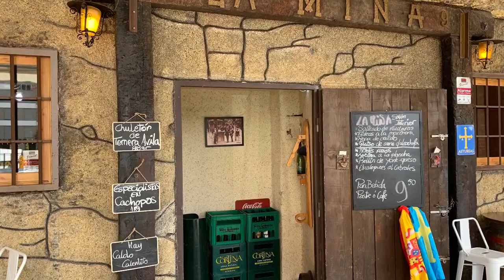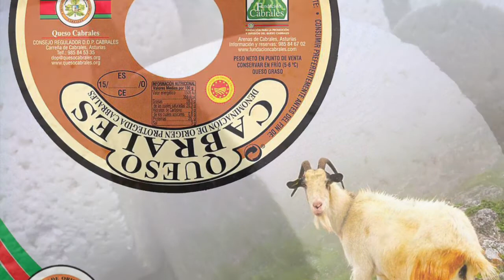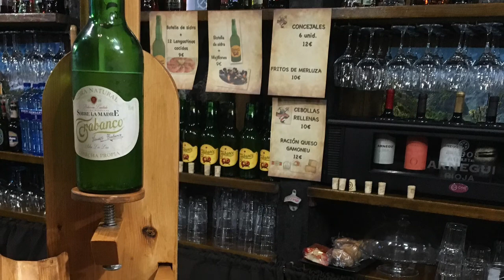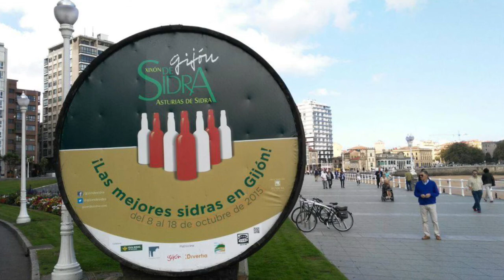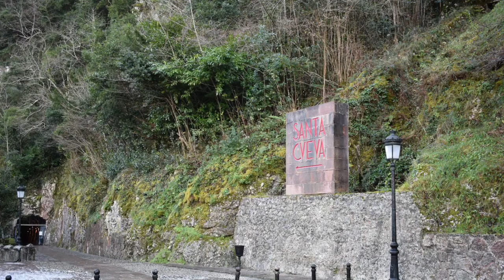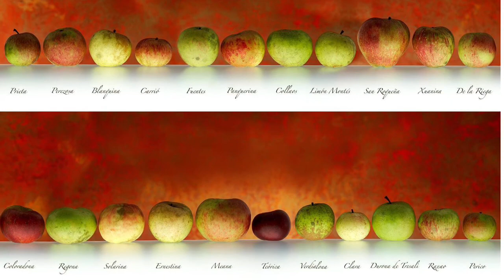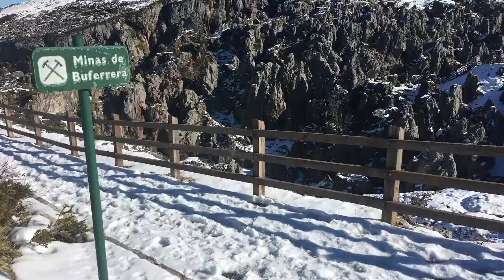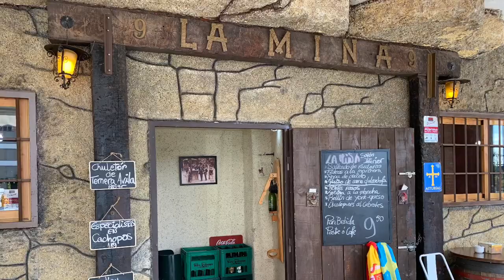Asturias, Sidrería La Mina 3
Asturias Sidrería Torrejon de Ardoz